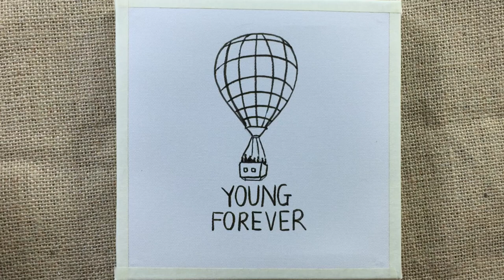Young Forever BTS | Hot air Balloon Acrylic Painting for beginners | Painting Tutorial #80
Hello :-) I'm Gibi
I painted Young Forever BTS | Hot air Balloon 🎨